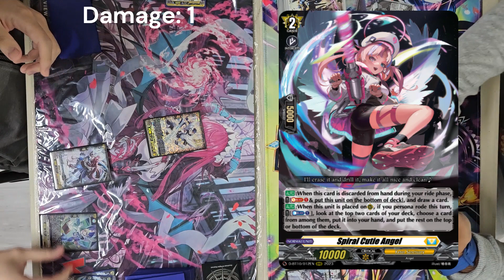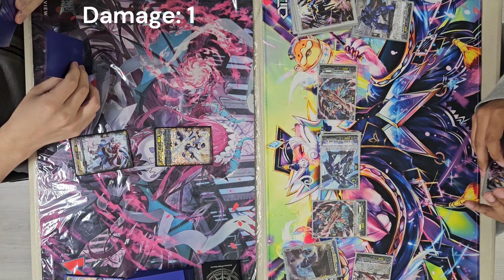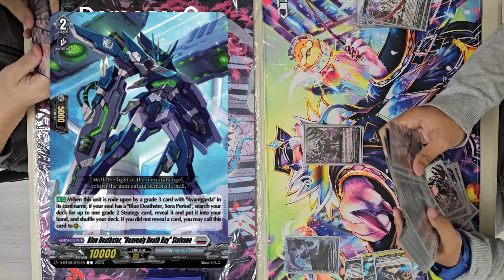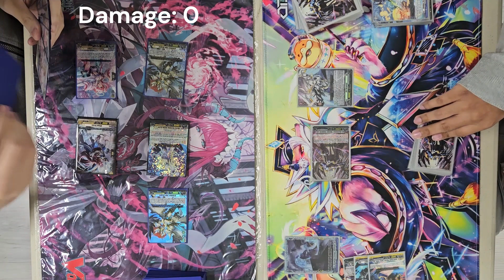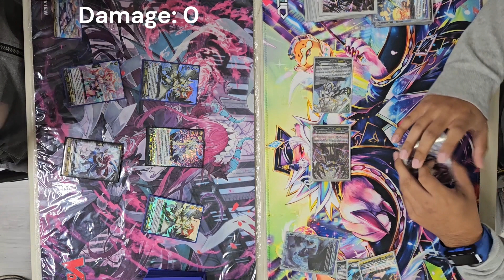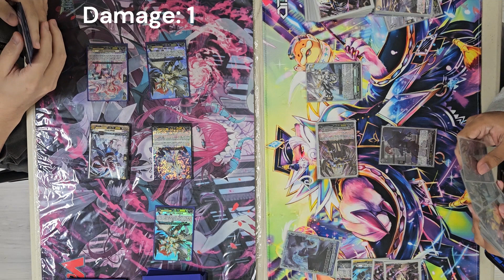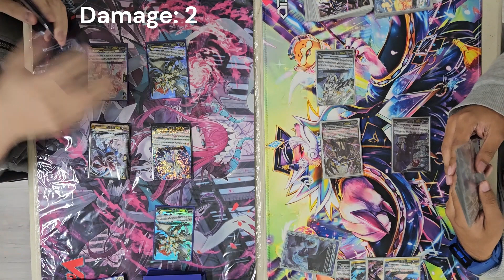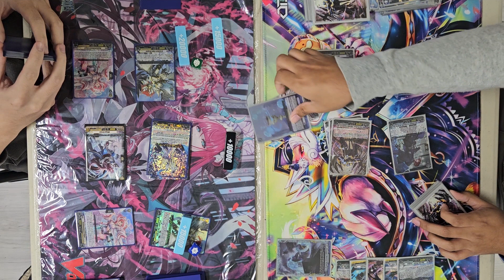Bastion vs Avantgarda (Standard) Cardfight Vanguard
Bastion is scary.